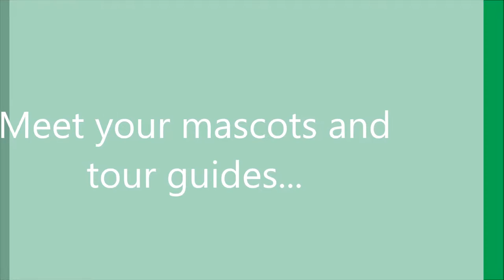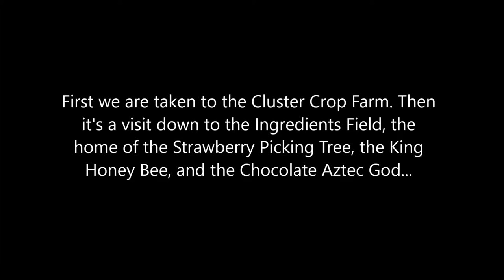Meerkat Munchies Tour (RCT3)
Join The Cluster Clan on a journey through the making of their Meerkat Munchies cereal. The music is BEN HILL BILLY- 615 Music - ANDREW J J HALL, I titled it as a library track in the credits before discovering the artist.